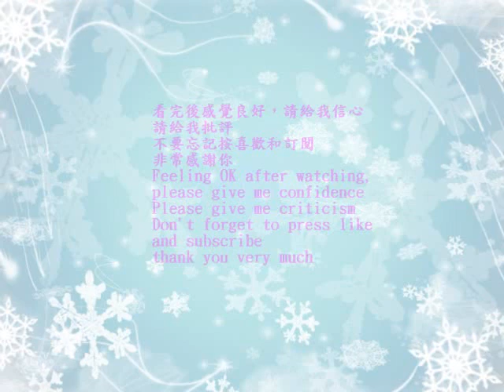DIY蘇菲的編織—0124圓領夏紗上衣織圖分享(Knit figure sharing)